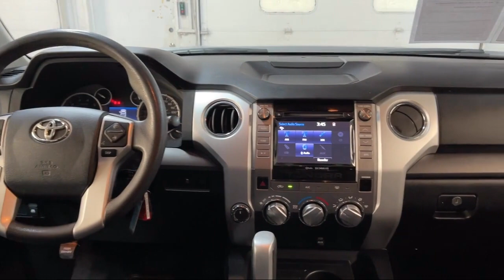2015 Toyota Tundra SR5 CrewMax Georgetown Lexington Louisville Somerset Nicholasville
2015 Toyota Tundra SR5 CrewMax Stock Number: 3058A Vin:5TFDW5F12FX489661.
Dan Cummins Chevrolet Buick of Georgetown is proudly serving our friends and neighbors in Georgetown, Lexington, Louisville, Somerset, and Nicholasville. or give us a call at for more information about this or any of our other vehicles.
Dan Cummins Chevrolet Buick of Georgetown
1470 Cherry Blossom Way